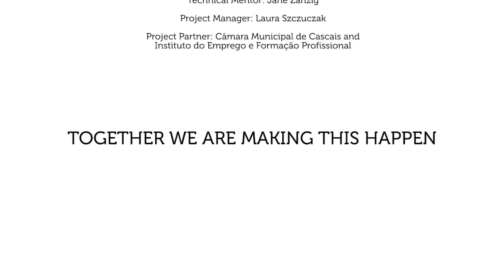Data Science for Social Good Europe - Municipality of Cascais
Predicting risk of long-term unemployment
In collaboration with Municipality of Cascais, 3 Data Science for Social Good Europe fellows tackled long term unemployment by developing data science solutions based on the analysis of big data.